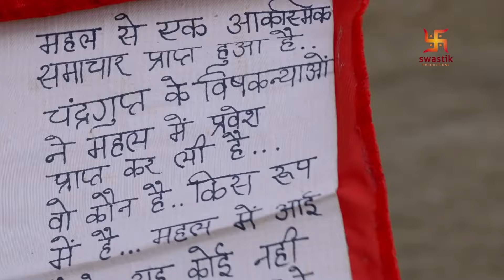Chandragupta Maurya | HIGHLIGHTS | माँ और मातृभूमि | चंद्रगुप्त मौर्य | Swastik Productions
माँ और मातृभूमि

माँ और मातृभूमि ईश्वर से भी बड़ी मानी जाती हैं।  जिसके बिना कोई भी मनुष्य सुखी और समृद्ध नहीं हो सकता है।  माँ और मातृभूमि के सम्मान के लिये अपने प्राणों को भी निछावर करना पड़े तो वो भी कम है।